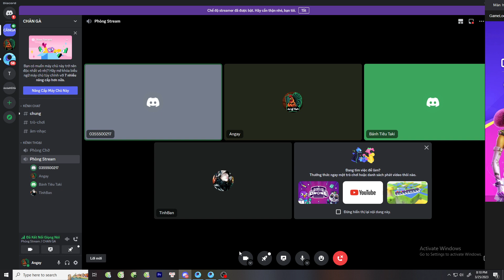and fast at the same time #05